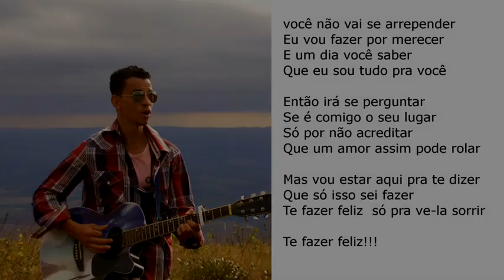Te fazer feliz - Naldo Brenedy.